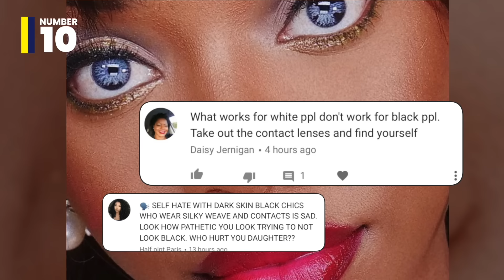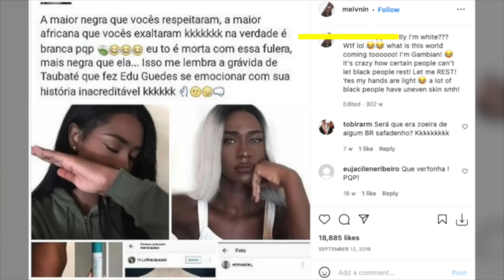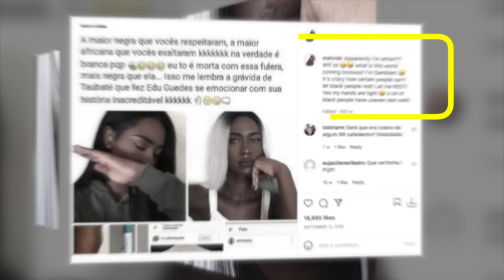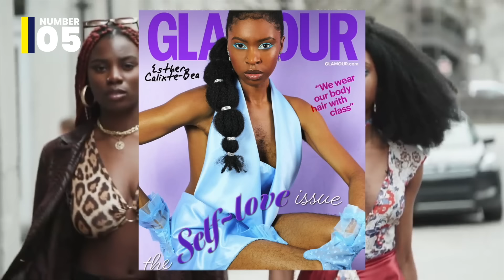10 Unusual Black People With Rare Beauty That Shocked the World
10 Unusual Black People With Rare Beauty that shocked the world. One of the most unique things about black people is the undeniable diversity of different skin tones, hair textures, and blue eyes. But of course, everyone is beautiful and unique in their own special way. Beauty concepts and beauty standards around the world are becoming more dynamic and as such people with unique rare features have started to receive a lot of attention